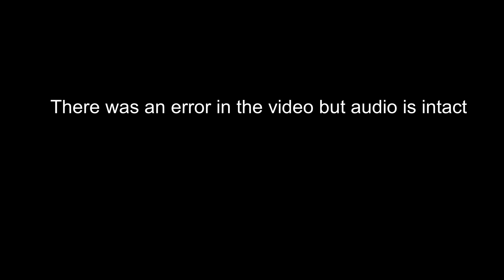Research For USMLE | How to find mentors | Networking tips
Hey guys in this video , I am sharing my personal experience regarding how I found mentors for research and how I got five articles published in an year .